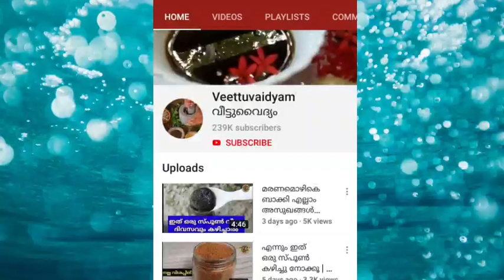കുട്ടികൾ വയറുനിറച്ചു ചോറ് കഴിക്കാൻ ഈഒരു item മാത്രം മതി | kids will eat 2plate of rice|Veettuvaidyam